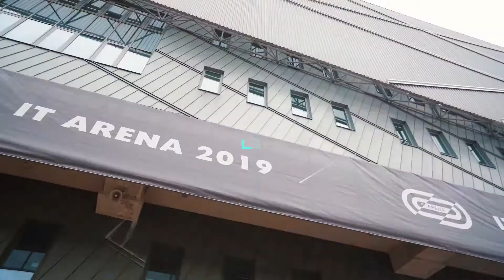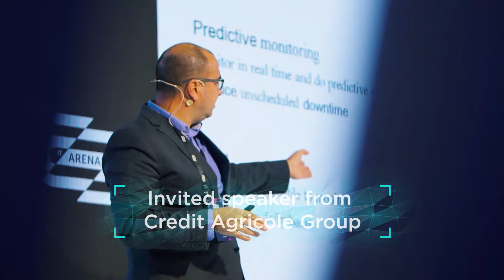Credit Agricole - IT ARENA (corporate)